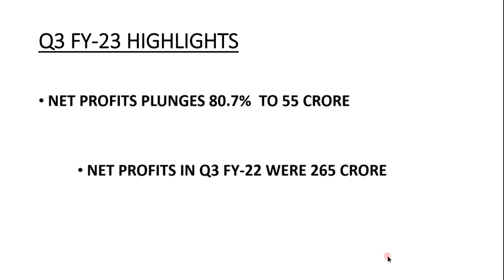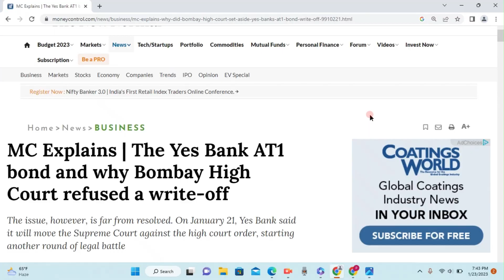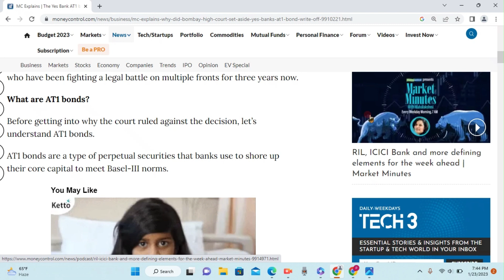Yes Bank Share Latest News | Reasons Explained for fall in Yes Bank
Yes Bank Share Latest News | Reasons Explained for fall in Yes Bank | yesbank | Capital & Gains
Yes Bank today news | Yes Bank News |